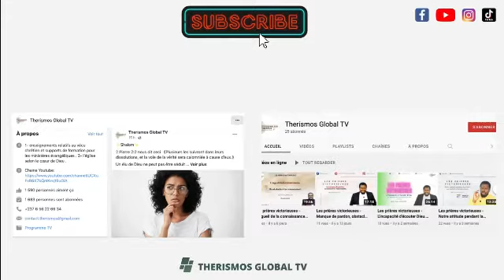How to balance your job and your spiritual life - Apostle Arome Osayi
In this message, the man of God will give you the difference between your job and your work in aim to help you to know how to balance your job and your spirtual life.

Listen and be bless!